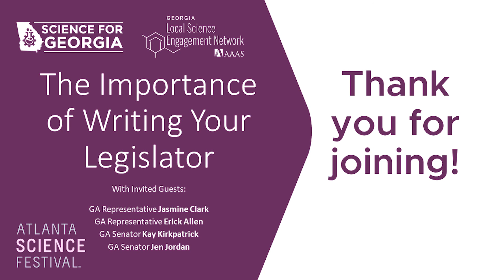The Importance of Writing Your Legislator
Members of the Georgia General Assembly share why they want to hear from you, and how best to reach out to them. And, of course, we ask some questions about science in policymaking. Our invited guests are:

Jasmine Clark - Georgia Representative
Erick Allen  - Georgia Representative
Kay Kirkpatrick  - Georgia Senator
Jen Jordan - Georgia Senator

This Science for Georgia event is part of the Atlanta Science Festival and was held on March 13th, 2021.

To learn more about speaking with your representatives, read